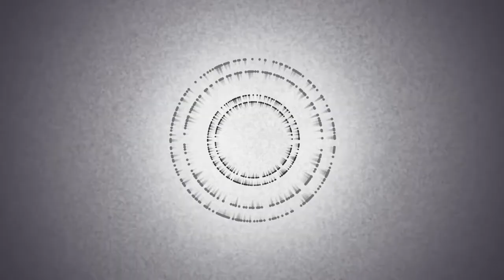Kaiserdisco - Another Dimension (Full Album Mix) [Tronic]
With more than 20 years of releases under its belt, Tronic stands to remain a firm techno favourite for its fans with a steady stream of outstanding releases, including its 13 artist albums, which includes Kaiserdisco’s forthcoming debut LP on Tronic this November.

Another Dimension displays the duo's direction in the production of late, stripping back to their 90s techno roots, with a more dirty, unique and timeless sound. They felt that they have reached another dimension in the studio and this new wave of creativeness formed the basis for the new album.

Compiled by 11 original true techno tracks, each with their own unique elements, we start with the beatless intergalactic arpeggiation opener Vanth, to the punchier, linear and low-end rumblers like Varuna, Eris and Orcus, creating warehouse-like, gritty textures and sounds.

A glimpse into their more subtle, down tempo and melodic approach, Hydra, Hauma and Sedna offer a hypnotic incorporation of futuristic soundscapes, something which is dominant through the entire album.

Since their last hit EP Knocking Echoes with Karotte, the guys have teamed up again with him to create the only collaboration track on the album, Namaka. Dark and brooding textures in a low-end mood, accompanied by heady synth work.

The track names some NASA fans may recognize, as they were named after planets within Kuiper Belt, another solar system within our universe. A theme which has transpired into the artwork, as well as a new dimension or era, the duo has entered during the making of this LP in the last year.